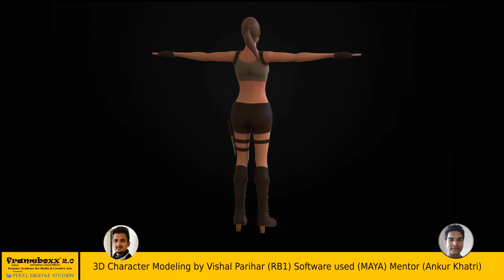Frameboxx Student work 3d modeling